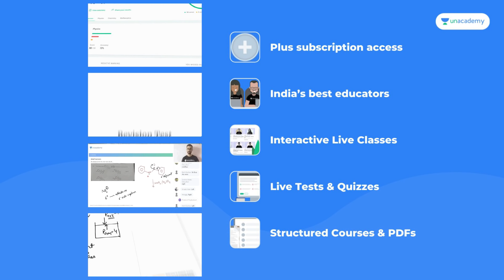NEET EXAM 🔥കുട്ടികളെ വിഷമിപ്പിച്ചു.. ഇനി എന്ത്..??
neet exam hall ൽ കുട്ടികൾ നന്നായി വിഷമിച്ചിരുന്നു... 🔥